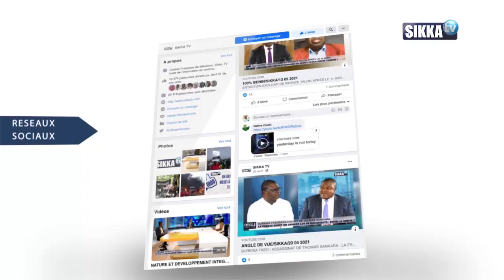Journal 12 heures du 24 septembre